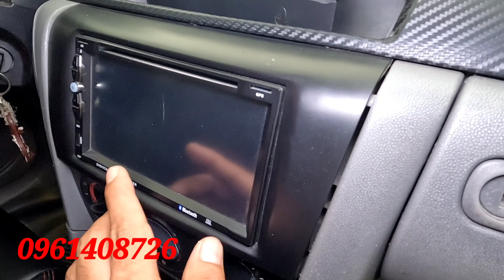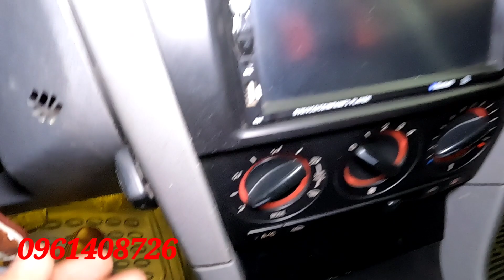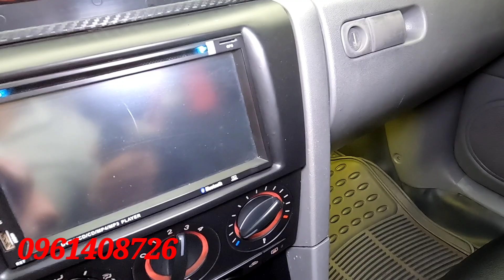( đã bán)maxda 3 fom mới cực đẹp fun kính đồ chơi 2004 giá siêu rẻ 165 tr fix 5 lh 0961408726